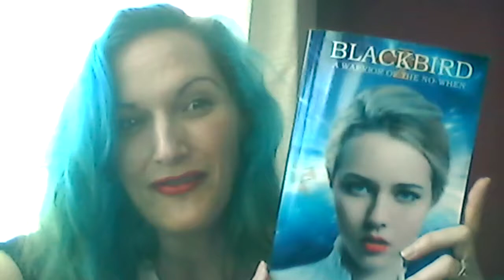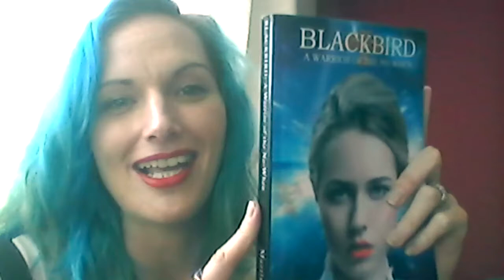Blackbird: A Warrior of the No-When- Audio Book Sample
Vlog post 3: Blackbird- A Warrior of the No-When, written by Martin Schiller. Sample from narrator Rebecca McKernan from the audio book production.